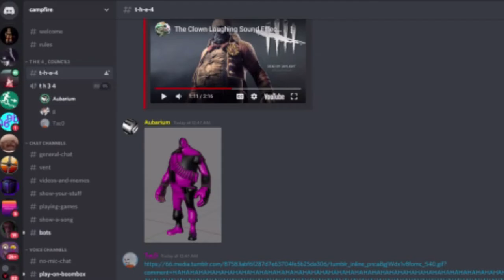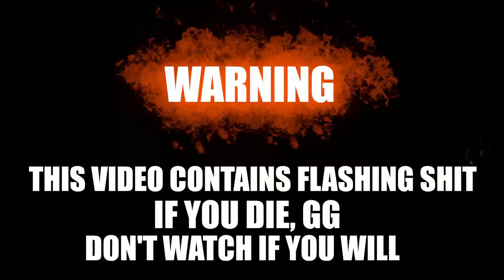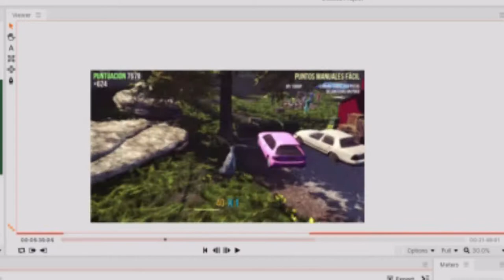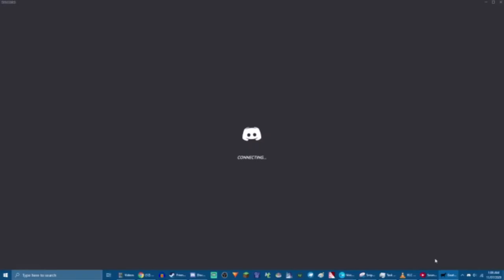Goat Simulator but it's destroyed with Steam Remote Play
I somehow made a 6 Year old Dead Game fun again,
Using the rather unknown Steam Remote Play feature to allow 3 People at Once to control the game!
And as you can see if you watch the video, Chaos is the outcome.
Seizure warning /!\

Stay safe out there, 2020 is seemingly more Chaos then this Gameplay! 🤣